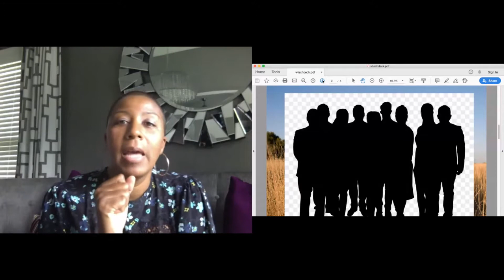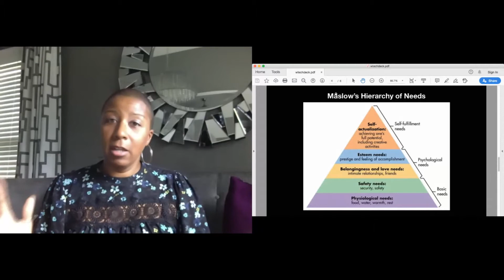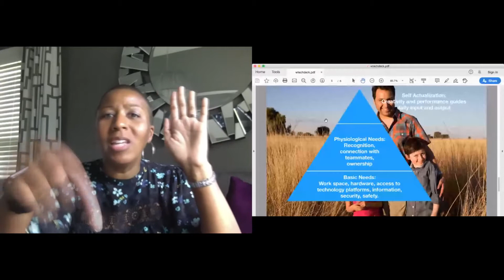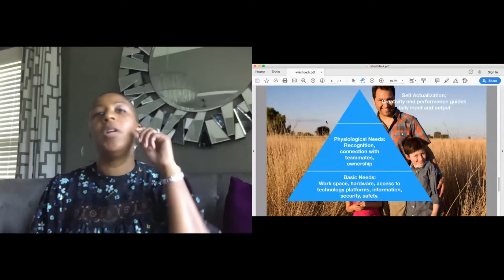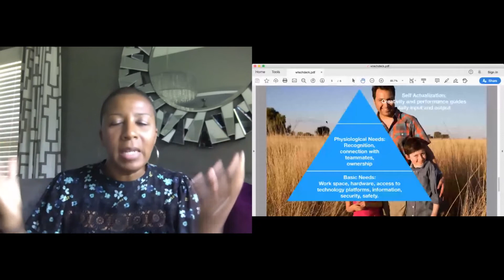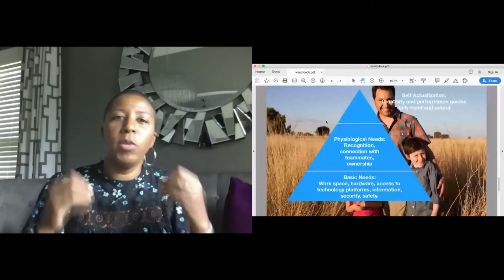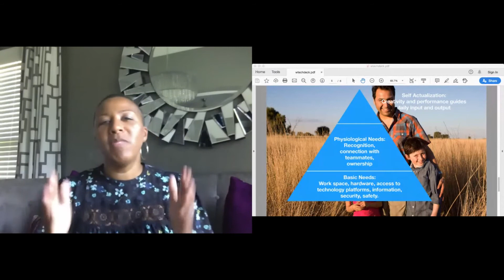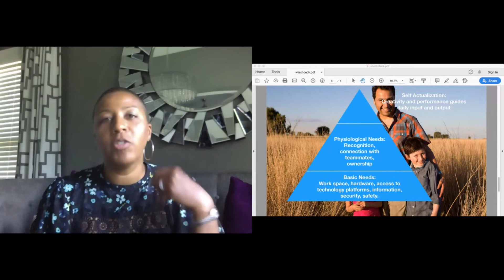D'Lovely Gibson, Building and Sustaining High Performing Teams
D'Lovely Gibson - Delivery & Operations Director

Building and Sustaining High Performing Teams